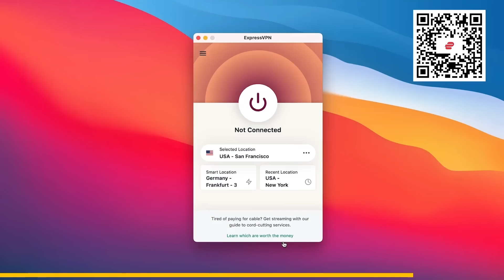Tucker & Charlie Spiering React to the Al Smith Dinner, & Why Democrats Are Turning against Kamala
You think you dislike Kamala Harris? Not half as much as her fellow Democrats do. Charlie Spiering wrote the book on it.

Chapters:
0:00 Reacting to the Al Smith Dinner
4:48 Kamala’s Time in Canada, Her “Second Mother,” and Hinduism
12:51 Kamala’s Weaponization of the MeToo Movement
49:57 Kamala’s Father Denouncing Her
55:47 Kamala Is a Tool for the Rich
1:05:30 Kamala’s Extreme Unpopularity
1:11:57 Joe Biden Did Not Want Kamala to Be His Vice President
1:27:40 Kamala’s Interview with Brett Baier
1:34:02 Why Did Kamala Pick Tim Walz?
1:38:23 Who Is Kamala’s Husband Doug Emhoff, and Are the Allegations Credible?
1:52:02 The Left’s Gender Ideology, and Is Tim Walz Gay?
1:58:07 Kamala’s Reporter “Enemy List”